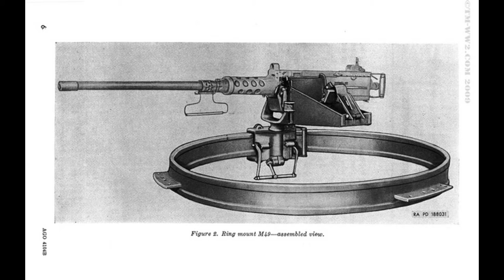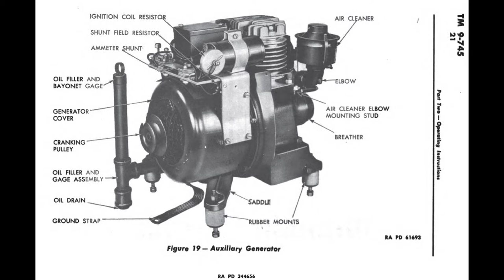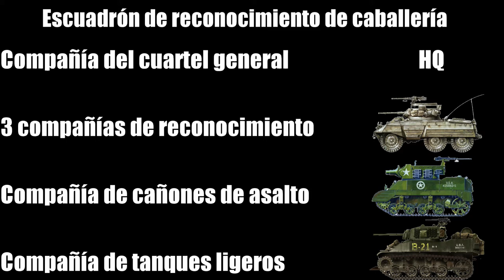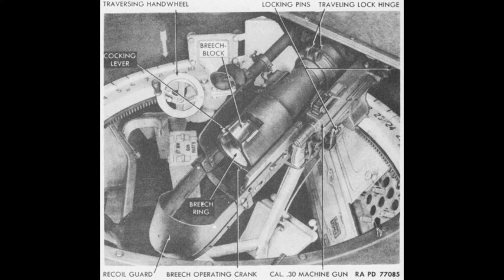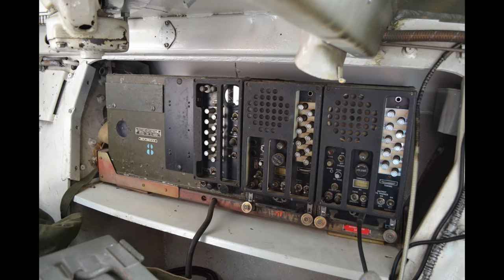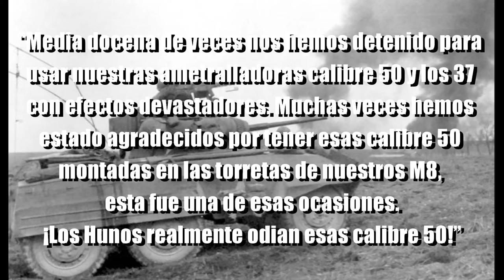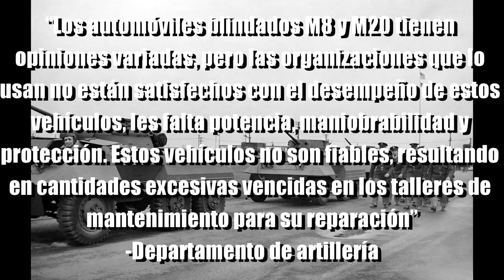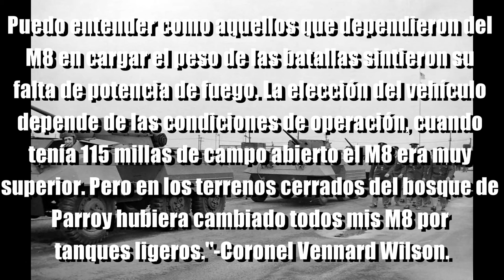Historia y diseño: M8 Greyhound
La historia del automóvil blindado M8 Greyhound estadounidense
Fuentes: M8 Greyhound light armored car 1941-91, Steven J. Zaloga

Intro 00:00
Destructor de tanques ligero 00:31
Modificaciones de campo y de producción 03:16
Derivados del M8 07:04
En servicio 07:59
Características 08:47
En combate 12:35
Posguerra 18:54